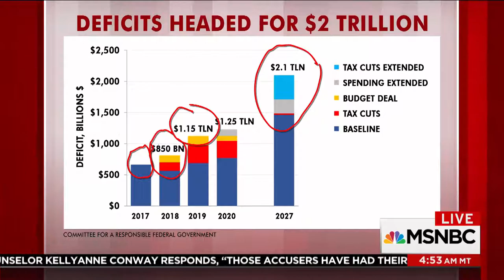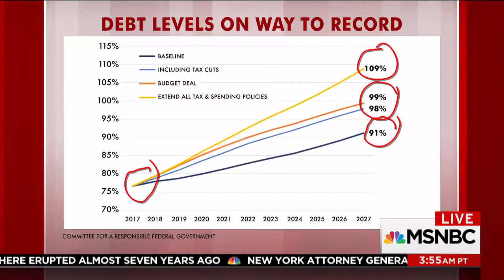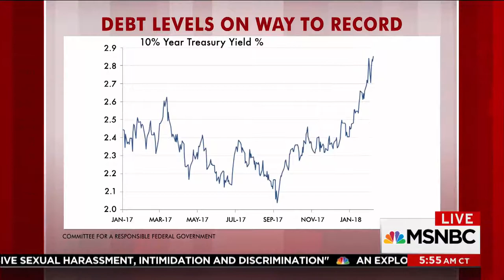Country's Budget Deficits Headed For $2 Trillion - Donald Trump news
Full Coverage Around the clock 📊 24/7 .
Tips Life